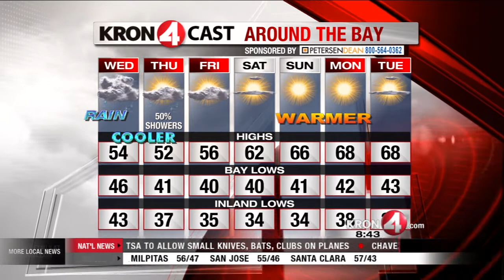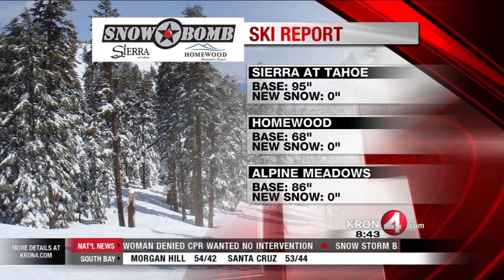Wednesday Weather Preview